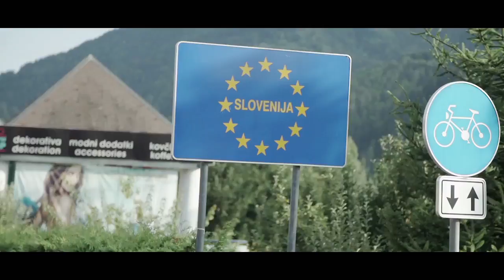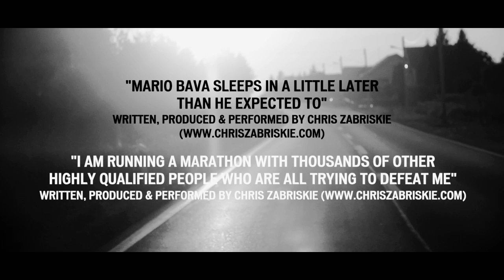MELONS,TRUCKS & ANGRY DOGS: PART III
Going AWOL on The Transcontinental Race - Part III
London to Istanbul. 3,200 km in 14 days. All on a bike. The Transcontinental Race is Europe's longest single stage unsupported bike race. Armed with only their AWOL's, their gear and the will to finish, we followed Recep Yeseil and Erik Nohlin through the ups and downs of one of Europe's toughest races.

Filmed and directed by e r t z u i ° film
Riders: Recep Yesil and Erik Nohlin
Bikes: Specialized AWOL Transcontinental